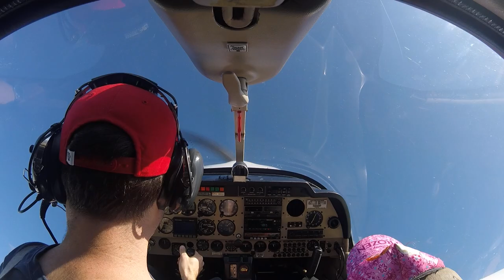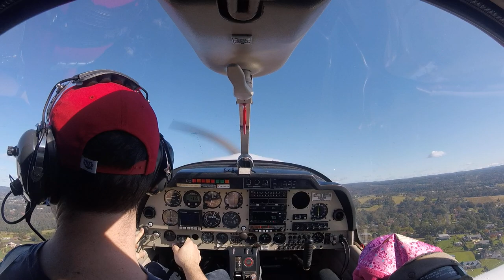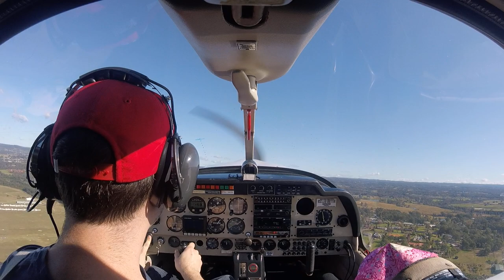2020-06-14: aerobatics and Camden circuits with Samantha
* Takeoff at 00:30
* Loop at 16:46 (poor form)
* Stall turn at 17:22
* Sam controls the plane with my help at 19:32
* By herself at 20:21
* Inbound call to Camden at 23:20
* Joining circuit at 27:22
* Base turn at 28:27
* Base turn at 31:59
* Base turn at 35:59
* Base turn at 39:50
* Requesting departure at 42:57
* Inbound call to Bankstown at 50:20
* Base turn at 54:55